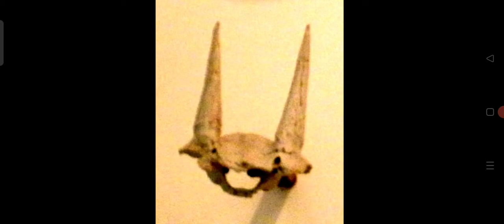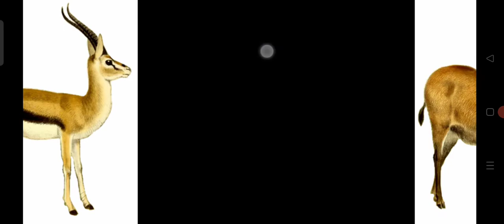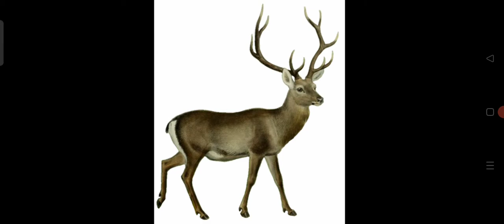Bovidae Learning Video